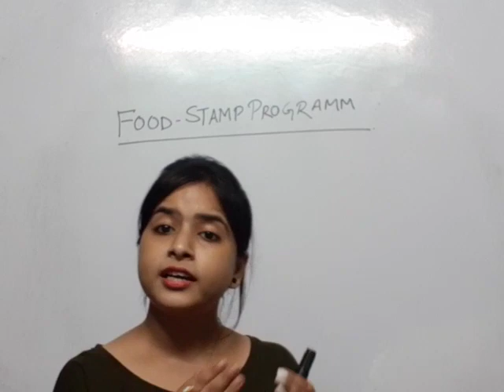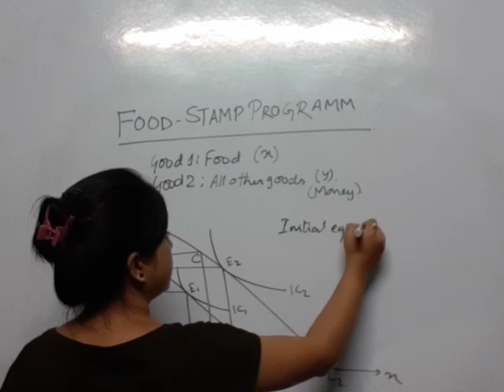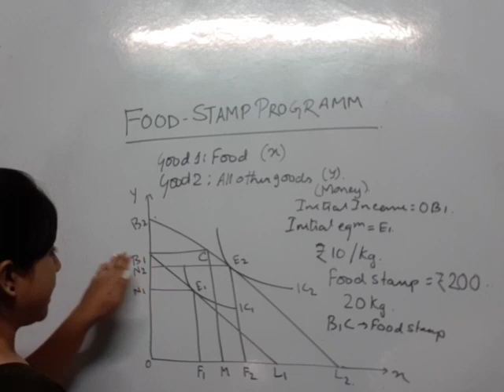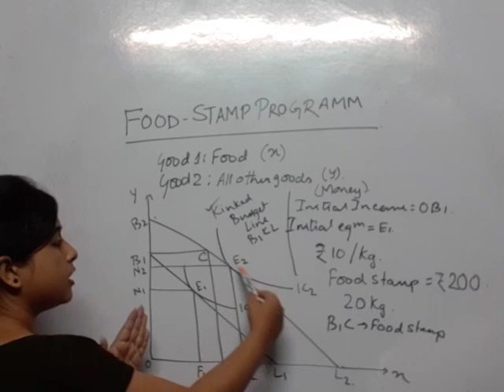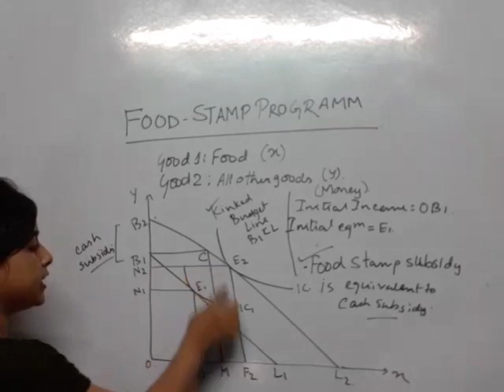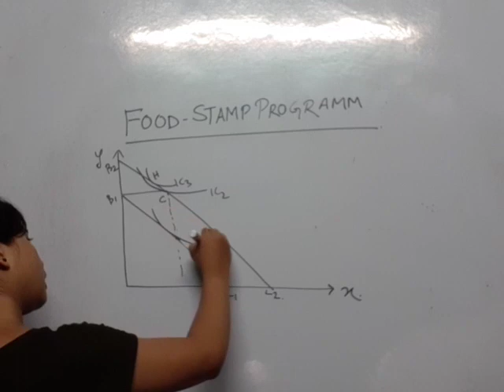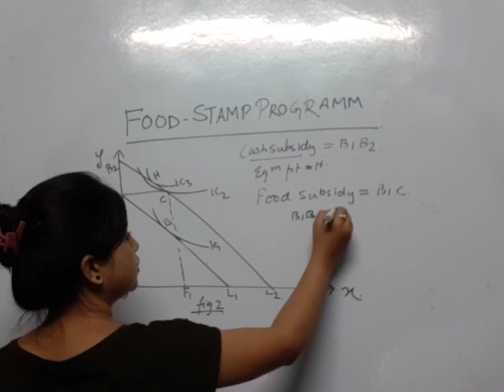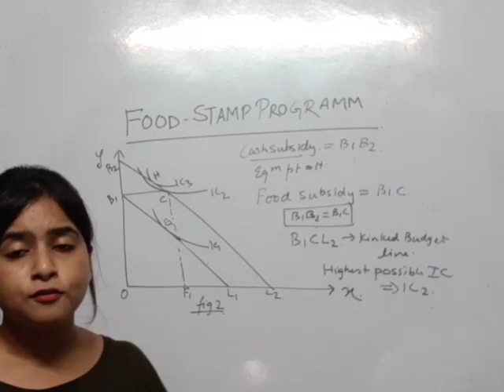FOOD STAMP PROGRAM FULL AND DETAILED EXPLANATION. EXAM PREPARATION. GRAPHS DRAWN.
Economics # Indian Economics # Development Economics # New Concept # Food Stamp # Graphs and Diagrams # Subsidy # Competitive Exams # IES # JNU # Preparation # Types of Subsidy.

Food stamp may refer to:

Supplemental Nutrition Assistance Program (SNAP), current name for the former U.S. Food Stamp Program.
Ration stamp, used to ration goods, particularly in wartime.